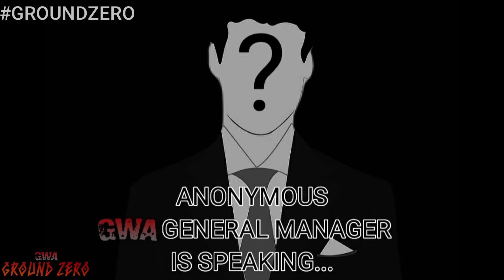GWA Ground Zero Episode 5, November 4th - FULL EPISODE!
Το Greek Wrestling Association πρόκειται για ελληνικό backyard wrestling με κύριο σκοπό την δικιά σας ψυχαγωγία αλλά και την καλοπέρασή σας μέσω των αγώνων, τις ομιλίες αλλά και τις κόντρες των παλαιστών μας!
Το δυναμικό του ρόστερ μας αυτήν την στιγμή αποτελείτε από τους παρακάτω παλαιστές: Jay Gaz, Skull Ryder, Jack, Alberto Brainer, Besmir και Nick Turner.
Εάν ενδιαφέρεστε να ενταχθείτε στο ρόστερ του Greek Wrestling Association μην διστάσετε να στείλετε μήνυμα στο Instagram μας!